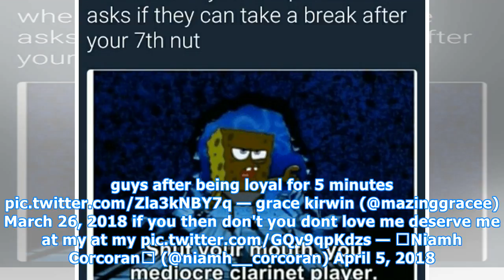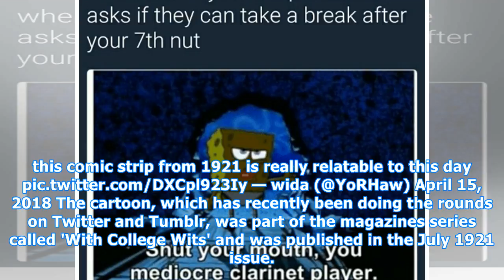This 97-year-old cartoon might be the first ever meme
Picture: The Judge/ Hathl Trust Digital Library Memes. Who, in all honesty, doesn't love them?  Every day a new and often bizarre visual joke crops up from seemingly out of nowhere and takes the internet by storm.  Here are a few of our favourites that have gone viral just in the past few months. gu...